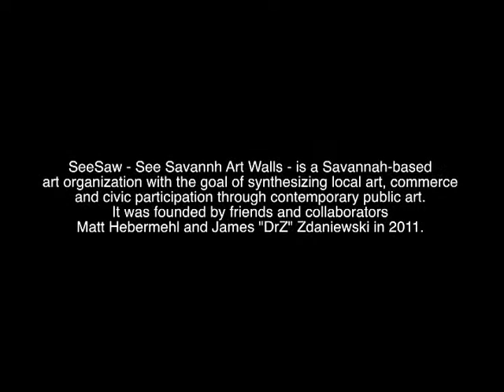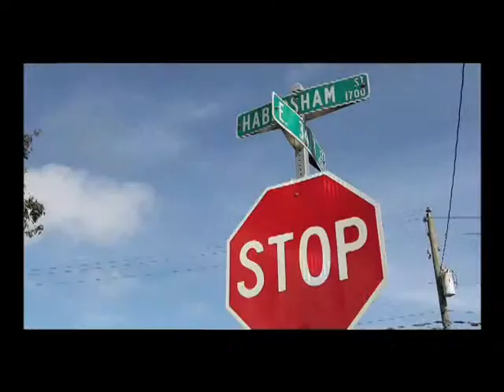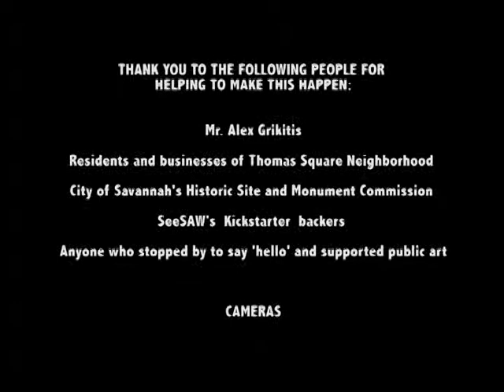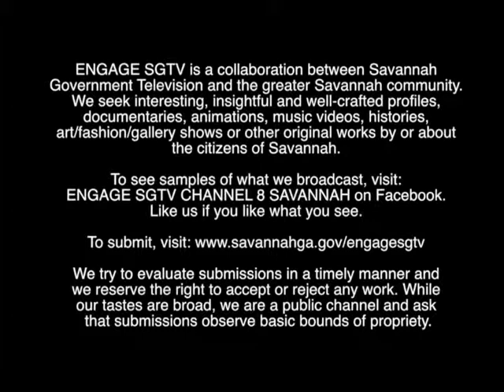ENGAGE ART WALLS INOPE DEC 2013